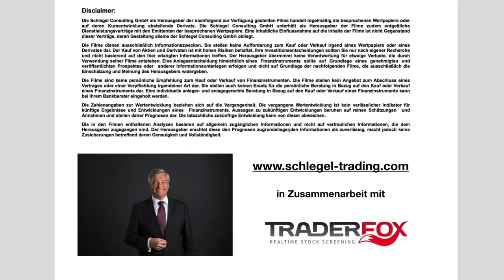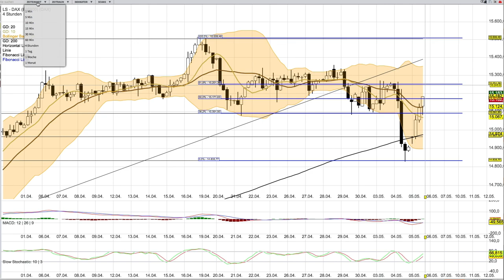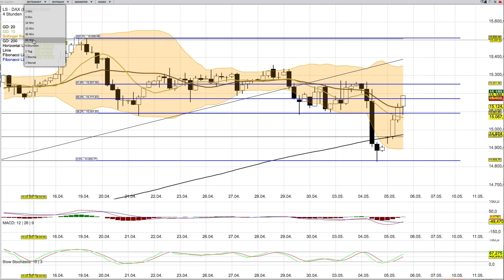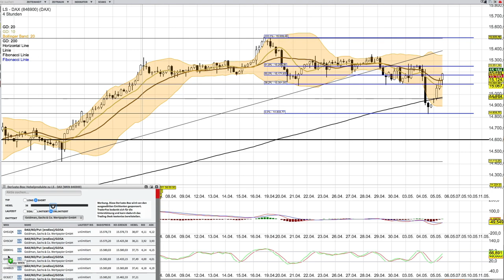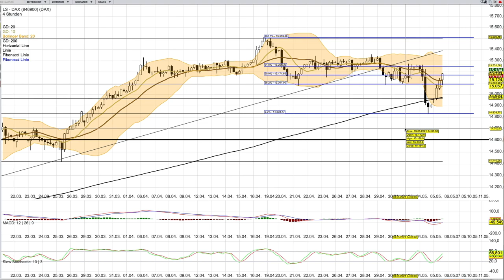DAX Analyse ab dem 6 Mai mit KO Scheinen